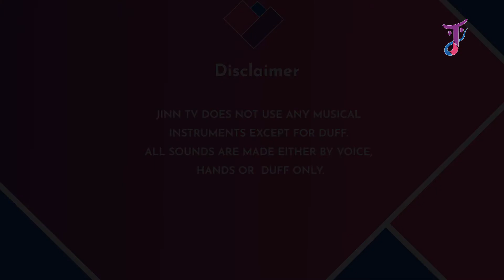Ahmad Family S1 Ep 4